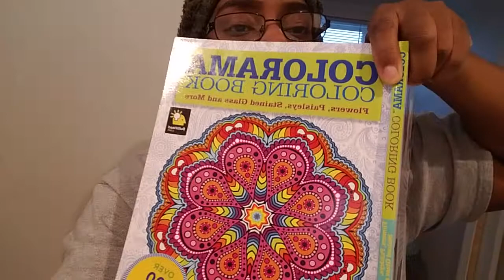ITS NOT JUST FOR CHILDREN 😉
IM SO EXICTED ABOUT MY NEW CRAYONS!!! They are too fancy! My hubby and I  enjoy them!  If you like to color u gotta try these out!

TURN NOTIFICATIONS ON FOR BONUS VIDEOS THROUGHOUT THE WEEK!

Please go support both of my prince's channel's

To send me any love  mail
please send it to: